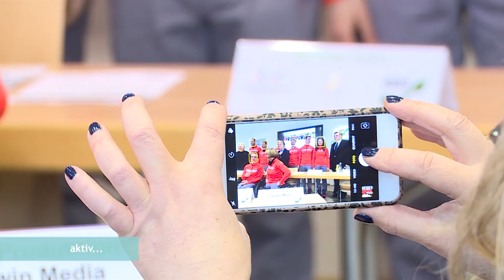GOLD-DEKORIERT: BADISCHE PARALYMPIONIKEN IM PORTRAIT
Olympische Spiele sind Trainingsziel und Karriere-Highlight für jeden Topsportler. Aktuell beweisen vier behinderte Olympia-Teilnehmer aus dem Südwesten bei den Winterspielen in PyeongChang was sie können. Anna-Lena Forster holte, in der sitzenden Klasse, bereits Gold in der Super-Kombination. Der Freiburger Martin Fleig konnte im Biathlon eine Goldmedaille erringen. Auch blinde Athletinnen wie Vivian Hösch oder körperbehinderte Teilnehmer wie Andreas Ehler kämpfen um Medaillen. Wir haben sie vorab getroffen.

Produktion:  ERB